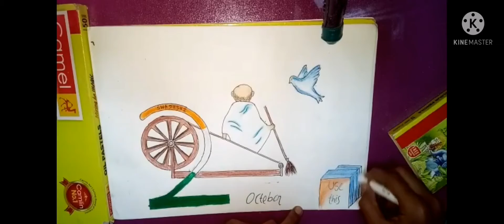Mahatma gandhiji drawing/camlin colours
Camlin colours
 kis pencil
 drawing
 khel  use